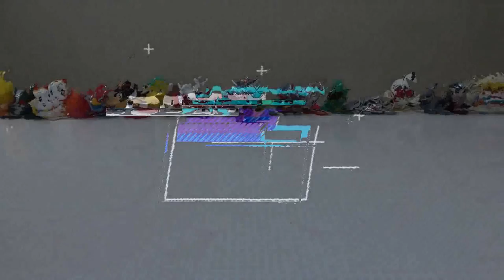指人形には個性がある‼︎ finger puppet